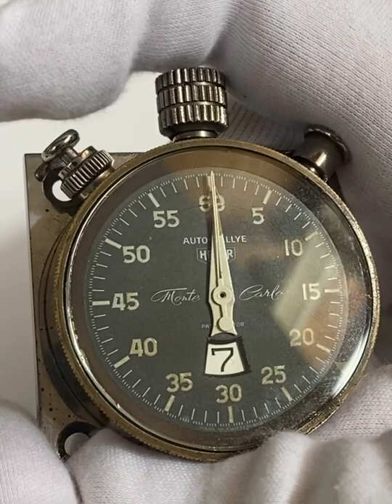Heuer Monte Carlo Functions Video